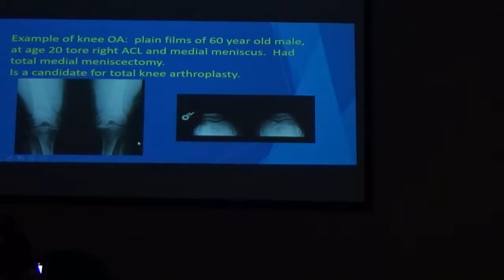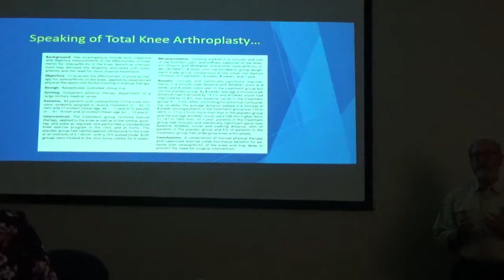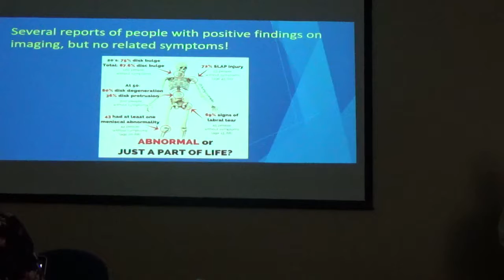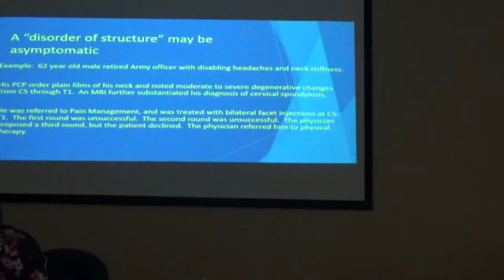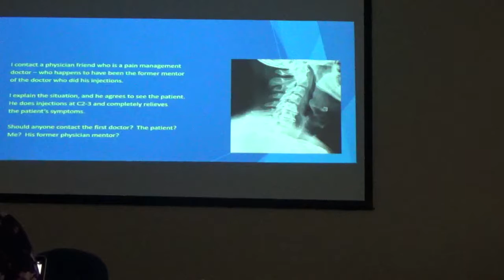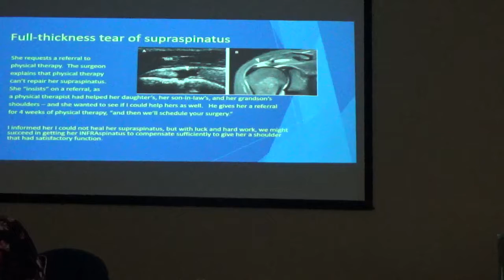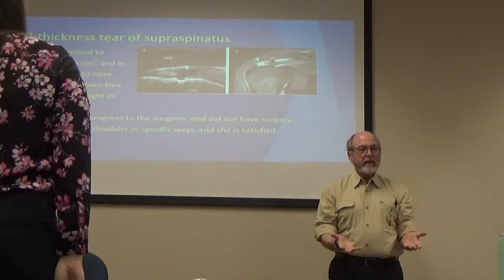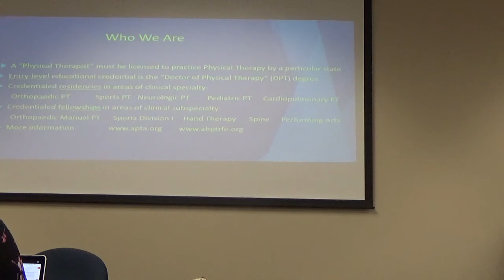Intro to PT Pt 2